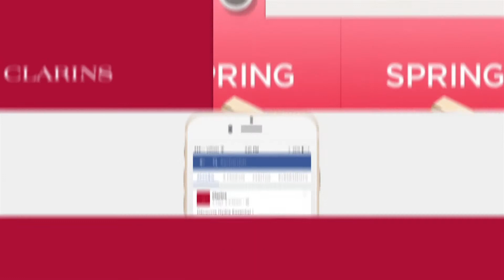CLARINS 2017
HKI has been collaborating very closely with Clarins since August 2016. The objectives are quite simple : Dynamize and modernize the brand image on their social media accounts with innovative 2D and 3D content. HKI handles the entire content development process, from  conception to delivery.